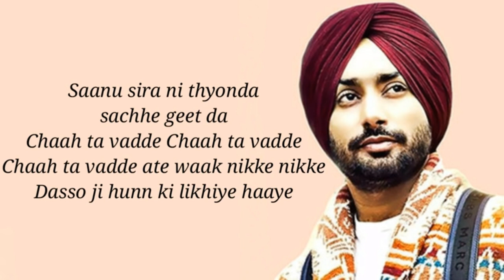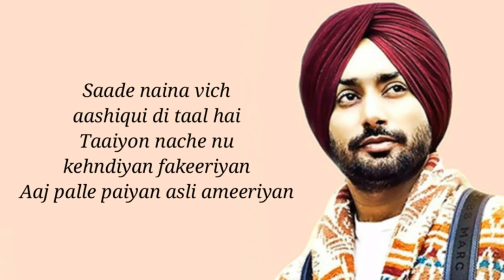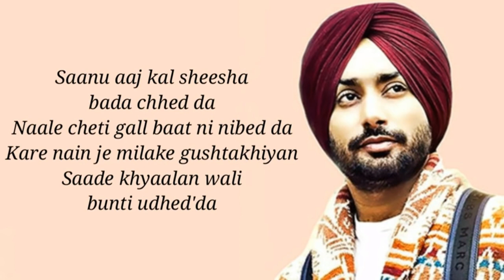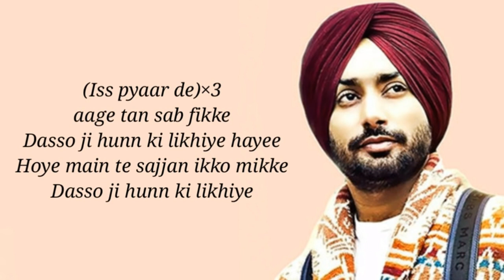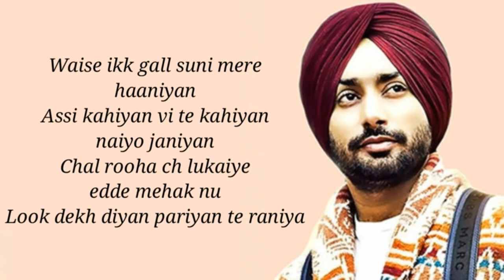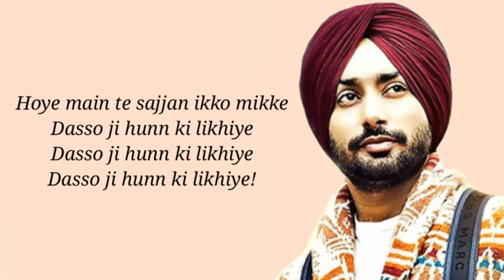Ikko mikke (lyrics) - Satinder sartaj